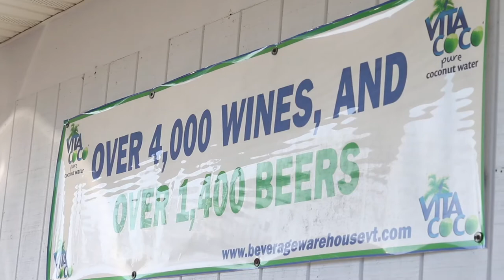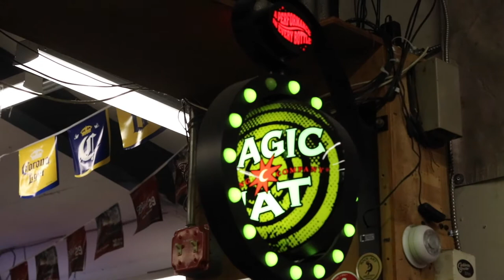VERMONT CRAFT BEER HEAVEN at Beverage Warehouse | Bonus Beer Nerdery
As promised back on Episode #47, we have some bonus footage for the real beer nerds. We got to hang out with Wine & Beer Manager Jason Dennis at our favourite liquor store on the East Coast, Beverage Warehouse of Vermont​, where Jason shows off the Vermont beer aisle primarily, speaking on some of his fave breweries in the state, while of course showcasing his personal love, the Quebec section. Also, beard game strong. Get it in ya.